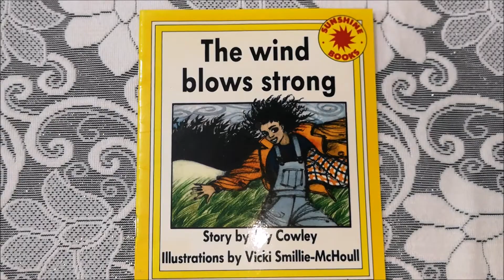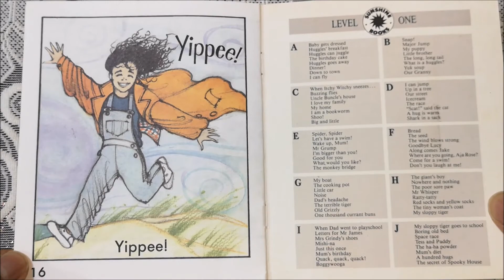The wind blows strong